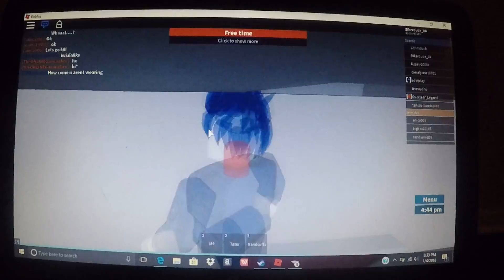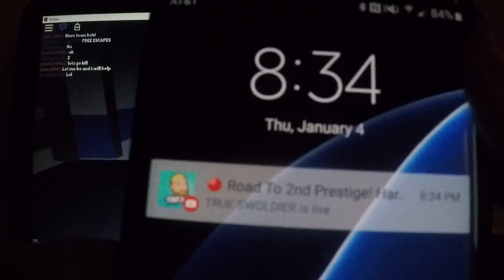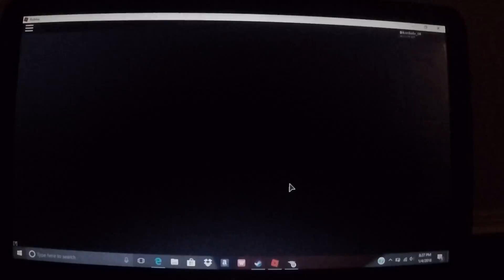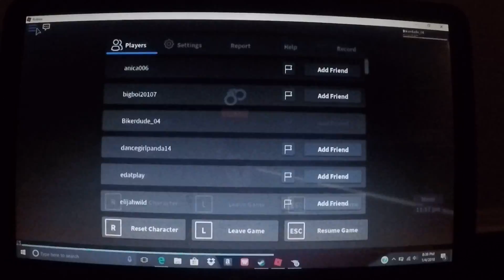do you want me to film a robot debate ( look in description)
there was a video on you tube of to people robots debating over something click like and I will film it